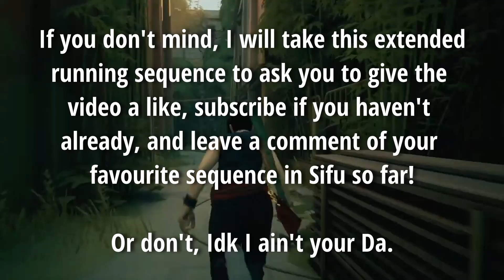NO DEATH RUN of the Squats in SIFU! - Sifu tips and tricks w/no death runthrough gameplay #1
Because Sifu has taken over my life, I have decided to do a sort of mini-series to my main playthrough of my no death run-through's of each stage of Sifu, starting at the beginning, with the Squats! No commentary in this series though, as I want the gameplay to speak for itself, but I have included some helpful tips and tricks that pop up to help out anyone else who hasn't been able to achieve this yet! check back later for the next stage of the game, the CLUB!